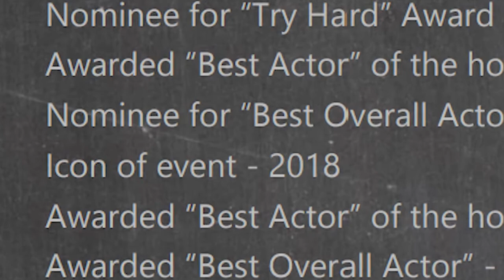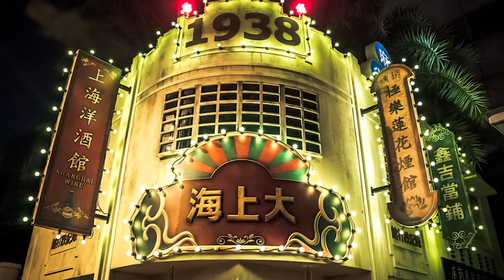HHN10 Audition - Alexander Lee